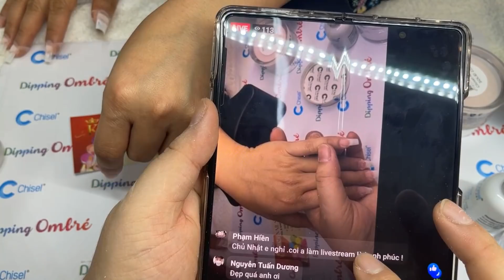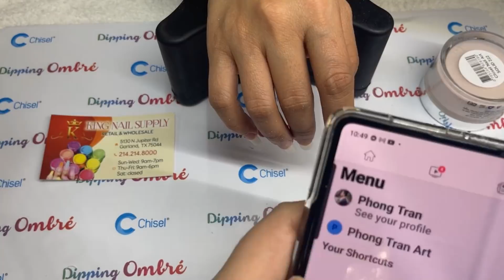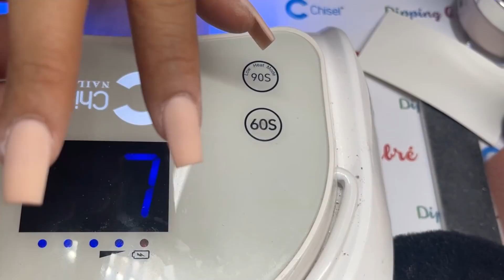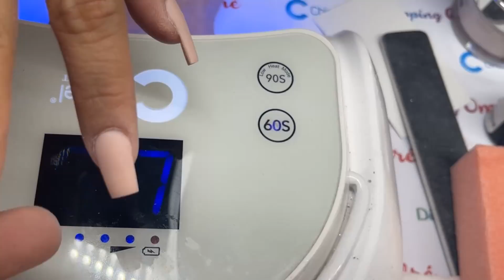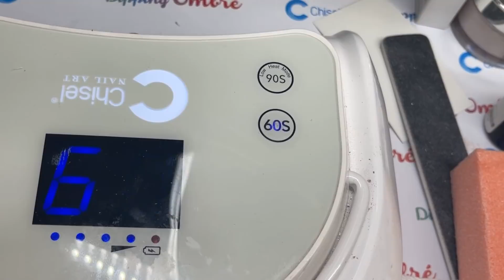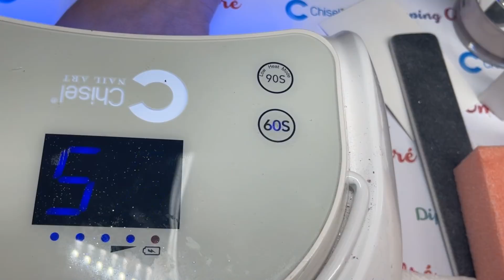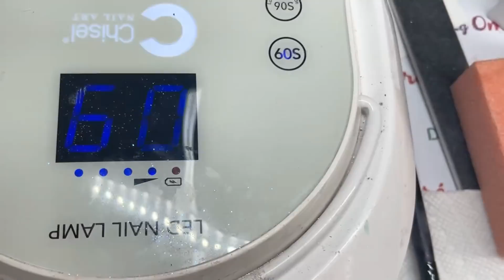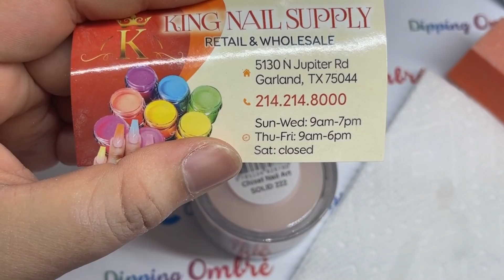Phong Tran Art | Cách làm Dip gắn móng bước từng bước